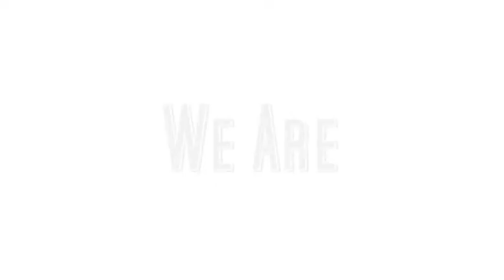ArabianCrazy219- Region 10 Intro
Hey! I'm Amber and my original account is ArabianCrazy219.
This is my 2012 Intro video for the Region 10's team.
This year I will be showing in Western pleasure and Showmanship at Halter 14-17 with my horse CA Bravado.

SHOW SCHUDULE:
-Badger Classic (May)
-Region10 (June)
-Canadian Nationals?(August)
-WAHA August Show (August)

Also please make sure to check out the Region10Arabians channel!!